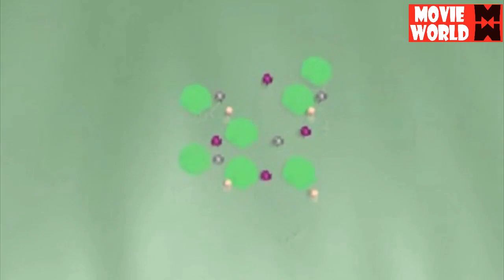| Kalipattam | Candy Finger Family Rhymes | Daddy Finger Songs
The Finger Family Candy Family Nursery Rhyme |  Candy Finger Family Rhymes | Daddy Finger Songs